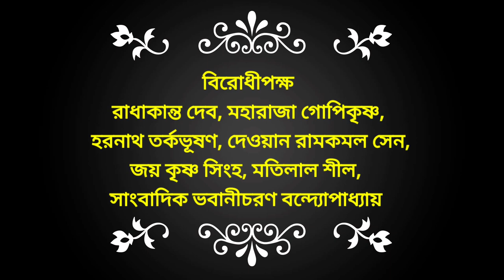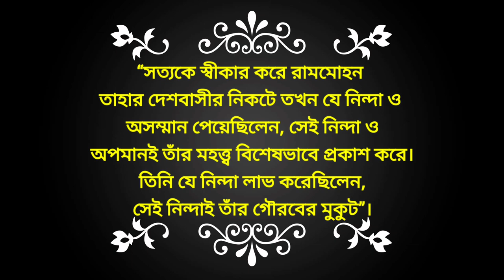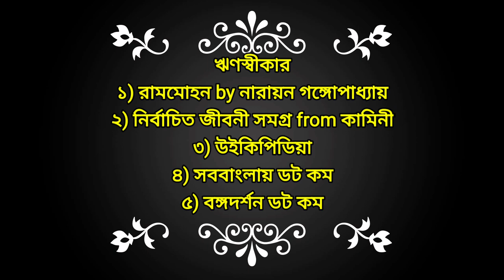রাজা রামমোহন রায় : বিরোধী পক্ষ ও জীবন সংগ্রাম / Raja Ram Mohan Roy Biography in Bengali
This video deals with the full biography of Raja Ram Mohan Roy in Bengali with Life Struggle and Opponents ( রাজা রামমোহন রায় জীবনী : জীবন সংগ্রাম ও বিরোধী পক্ষ ). He is considered as the pioneer of Bengal Renaissance Movement that took place in the 19th century after the French Revolution (1789). He is the first modern Indian who gave birth to modern India in early British era. He was born on 22nd May in 1772 at Radhanagar Village in Hooghly District of the then India. His parents were Ramkanta Roy and Tarini Devi, who were heartily religious personalities. As Raja Ram Mohan Roy grew up, he gave up almost all the illogical religious customs and superstitious belief of Hinduism. Very quickly he faced strong opponents including his father and mother. After a long battle, he became successful in doing a massive change in Hinduism. Not only that, he also fought bravely against the traditional Islam and Christian religion. His best success is marked with his unbelievable battle for the banning of "Satidaho Protha" that took place in the year of 1829. He went to England in 1830 for the fulfilment of his mission i.e. banning "Satidaho Pratha" for ever from the soil of India. Meanwhile, he wrote many books in Bengali prose style, and for this contribution, he is called the pioneer of Bengali Prose. He also advocated for the right of Indian women in respect of the owner of the assets of deceased father. Finally he left his last breath at Bristol in England on 20th September, 1833.

Now please watch the video and express your views in the comment box below.